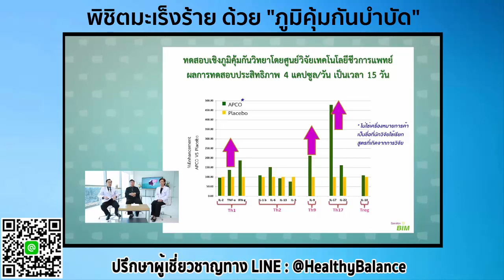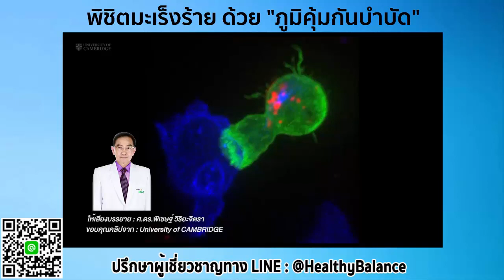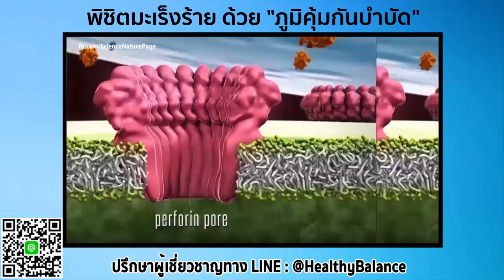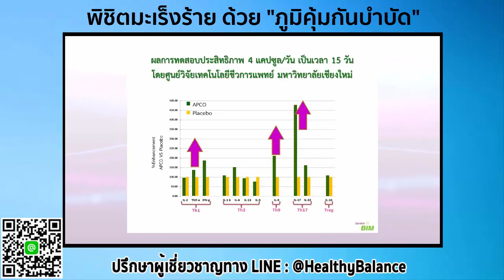ทำไมงานวิจัย APCO จึงกำจัดเซลล์มะเร็งได้ดีมาก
พิชิตมะเร็ง ด้วย "ภูมิคุ้มกันบำบัด" ทางเลือกใหม่ในการรักษา

ปัจจุบัน "มะเร็ง" ถือเป็นโรคร้ายอันดับต้นๆ ที่คร่าชีวิตคนมากมายทุกปี องค์การอนามัยโลกได้รายงานพบผู้ป่วยรายใหม่ทั่วโลกมากถึงปีละประมาณ 14 ล้านคน และเสียชีวิตถึงปีละ 9-10 ล้านคน สำหรับในไทยข้อมูลจากกระทรวงสาธารณสุขระบุว่า มะเร็งยังเป็นสาเหตุการตายอันดับ 1 ของคนไทย โดยมีคนไทยเสียชีวิตจากโรคนี้ปีละกว่า 67;000 คน หรือเฉลี่ยชั่วโมงละ 8 คน จากแนวโน้มการเสียชีวิตจากมะเร็งที่เพิ่มขึ้นทุกปีเช่นนี้ ทำให้ทั่วโลกตื่นตัวพยายามหาทางพิชิตโรคร้ายนี้

ล่าสุดเมื่อเดือนมกราคมที่ผ่านมา ประธานาธิบดีบารัค โอบามา ได้ประกาศสนับสนุนโครงการวิจัย "Cancer MoonShot 2020" ตั้งเป้าเอาชนะโรคมะเร็งให้ได้อย่างเด็ดขาด ด้วยวิธีที่เรียกว่า "ภูมิคุ้มกันบำบัด" (Natural Immunotherapy) ให้ได้ภายในปี 2020 พร้อมประกาศมอบเงินทุนวิจัยเพื่อการนี้ถึง 1 พันล้านดอลลาร์สหรัฐ ด้วยความมุ่งหวังจะให้โครงการดังกล่าวเป็นเสมือนก้าวย่างอันยิ่งใหญ่ที่จะเปลี่ยนแปลงโฉมหน้าประวัติศาสตร์ของมนุษยชาติไปตลอดกาล เช่นเดียวกับการประกาศส่งมนุษย์ไปดวงจันทร์ในสมัยประธานาธิบดีจอห์น เอฟ. เคนเนดี้ ในปี 1961 ซึ่งนำไปสู่ความสำเร็จในที่สุด

ทั้งนี้แม้ว่าการผ่าตัด การฉายรังสี และเคมีบำบัด จะเป็นวิธีการรักษาโรคมะเร็งที่วงการแพทย์ปัจจุบันยอมรับว่ามีประสิทธิภาพมากที่สุด แต่ด้วยผลข้างเคียงที่ค่อนข้างรุนแรงต่อผู้ป่วย เช่น คลื่นไส้ ผมร่วง และการกดภูมิคุ้มกัน ทำให้ในช่วงหลายสิบปีที่ผ่านมาการพิชิตมะเร็งด้วยระบบภูมิคุ้มบำบัดได้กลายเป็นที่จับตามองของนักวิจัยทั้งในและต่างประเทศ ในฐานะมิติใหม่ของการรักษาในอนาคต กระทั่งสหรัฐฯ เองยังเห็นถึงความเป็นไปได้ที่การรักษาด้วยภูมิคุ้มกันบำบัดจะเข้ามาแทนที่การรักษามะเร็งด้วยการทำเคมีบำบัด จนยอมทุ่มงบพันล้านวิจัยเรื่องนี้ให้สำเร็จภายใน 4 ปี

สำหรับในประเทศไทย มีคณะนักวิทยาศาสตร์กลุ่มหนึ่งนำโดย ศ.ดร.พิเชษฐ์ วิริยะจิตรา หัวหน้าคณะนักวิจัย Operation BIM ที่ได้ศึกษาวิจัยวิธีพิชิตเซลล์มะเร็งด้วย "ภูมิคุ้มกันบำบัด" (Natural Immunotherapy) จนประสบความสำเร็จในปี 2008 โดยมีผลพิสูจน์ชัดเจน

ศ.ดร.พิเชษฐ์ วิริยะจิตรา อธิบายว่า "Natural Immunotherapy" หรือการรักษาโรคด้วยภูมิคุ้มกันบำบัด คือการเข้าไปกระตุ้นเสริมสร้างประสิทธิภาพการทำงานหรือยับยั้งการตอบสนองของระบบภูมิคุ้มกันให้อยู่ในภาวะสมดุลไม่มากไม่น้อยเกินไป เรียกว่าเป็นการใช้กลไกธรรมชาติหรือเม็ดเลือดขาวที่มีอยู่ราว 20;000 – 55;000 ล้านเม็ด ซึ่งเป็นกองทัพที่ยิ่งใหญ่ที่ธรรมชาติสร้างมาให้เราต่อสู้กับโรคด้วยตัวเอง” เพื่อกระตุ้นให้ร่างกายใช้กลไกธรรมชาติที่มีต่อสู้กับโรคด้วยตัวเอง

การวิจัยในห้องปฏิบัติการอย่างต่อเนื่องกว่า 39 ปี ได้ค้นพบว่า สารกลุ่ม Xanthones ที่มีสรรพคุณสูงสุดในมังคุดคือ GM-1 มีคุณสมบัติเพิ่มความสามารถของเม็ดเลือดขาวในการกำจัดสิ่งแปลกปลอมได้ดี ยิ่งเมื่อนำมาเสริมฤทธิ์ด้วยสารสกัดจากพืชและผลไม้อีก 4 ชนิด คือ ถั่วเหลือง งาดำ ฝรั่ง และบัวบก ยังพบว่ามีประสิทธิภาพสูงมากขึ้นในการกระตุ้นการทำงานของเซลล์เม็ดเลือดขาวชนิด Th1; Th9; Th17 และ Interleukin-18 (โดยเฉพาะอย่างยิ่ง Th17 เพิ่มขึ้นถึง 5 เท่า) ซึ่งทำหน้าที่เสมือนกองทหารสื่อสาร ช่วยเพิ่มประสิทธิภาพในการฆ่าเซลล์มะเร็งของเม็ดเลือดขาวกลุ่มเพชฌฆาต Cytotoxic T-Cell อย่างเห็นได้ชัด

HealthBalance ตอกย้ำสุขภาพดี ด้วยการสร้างภูมิคุ้มกันที่สมดุล เป็นมิติใหม่ของการดูแลสุขภาพ